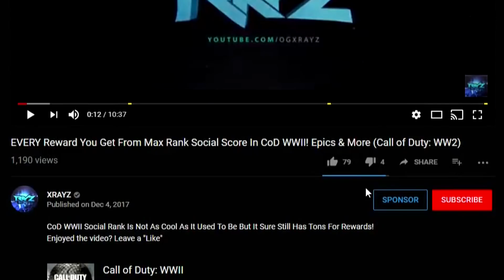BLACK OPS 4 DLC 2 OFFICIALLY LEAKED & IT SUCKS... | Nuketown Zombies Remastered Info (Black Ops 4)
Black Ops 4 DLC 2 Was Officially Leaked By The Wewlads & Its Going To Be A Remake... Enjoyed the video? Leave a "Like"

Pop Filter
Rode Swivel Mount

- OGXRAYZ

This is simply a suggestion that not only helps the channel but also helps you know about more giveaways and winners. YouTube is not a sponsor of my contest and is not liable for any and all liability related to this contest. For any and all questions please refer to youtube's community guidelines and content guidelines below.